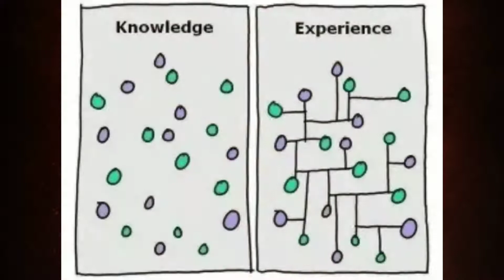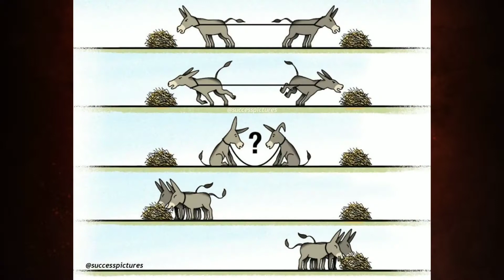top 50 Motivational Pictures with Deep Meaning One Picture Million Words Motivation